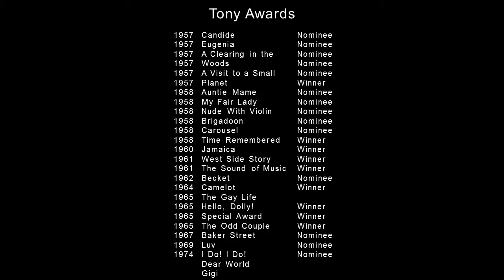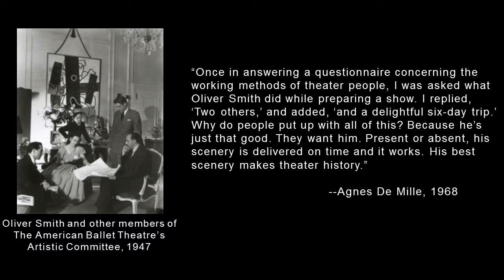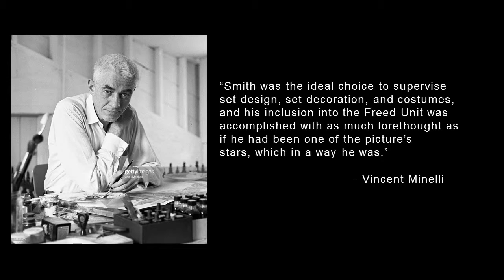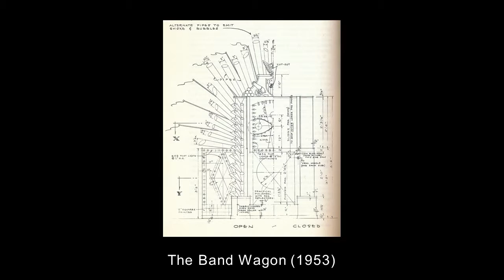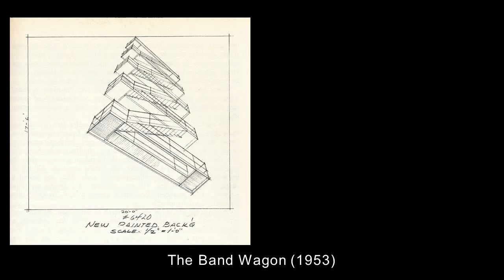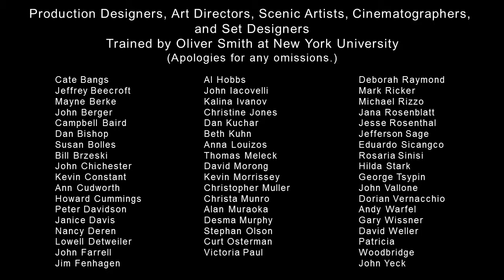Oliver Smith Slide Show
Pre-Show Slide Show of Oliver Smith sets, set drawings and other images from his film and theater productions.